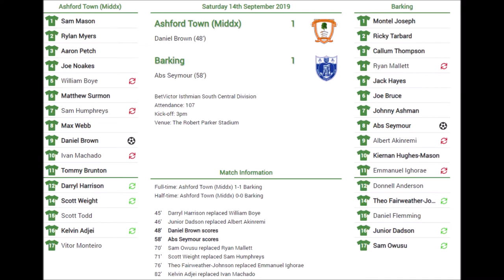Ashford140919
MATCH HIGHLIGHTS: Ashford Town FC v BFC - Saturday September 14th 2019 - videos courtesy of Ashley Hanson